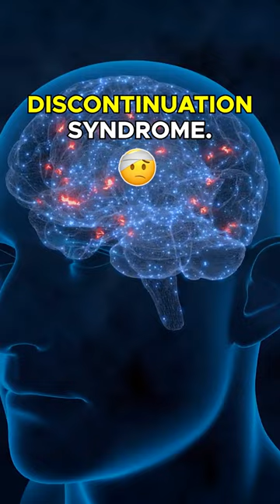What causes a Brain Zap?